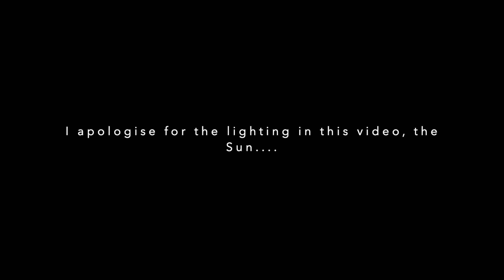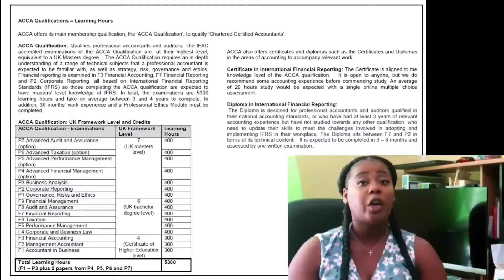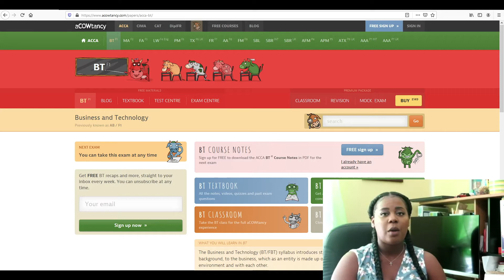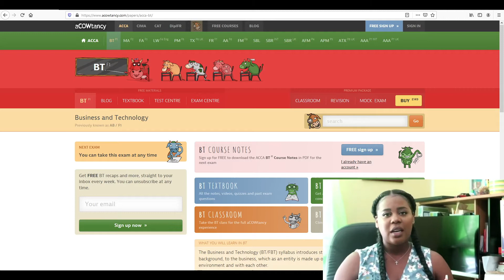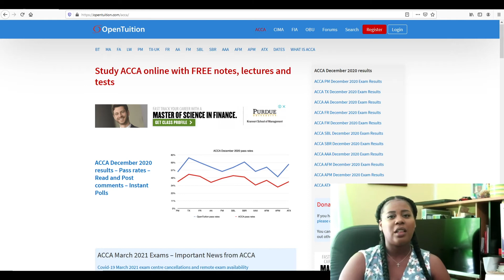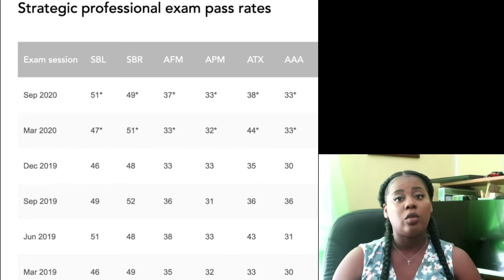ACCA | HOW TO PASS ACCA EXAMS | MY ACCA JOURNEY | MISTAKES TO AVOID W/ ACCA | KADIEKATHARINA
In this video I talk about how to pass ACCA, tips to pass ACCA, best ACCA Tuition Providers, mistakes to avoid with ACCA!

0:00 - Intro - Tips to Pass ACCA/Best Tuition Providers
0:30 - My ACCA Journey
4:27 - Tips/Recommendations to pass ACCA
8:16 - ACCA Tuition Providers
14:09 - Things to know before starting ACCA!
16:24 - Mistakes I Made with ACCA
17:07 - Advice - Things I would do differently with ACCA
18:20 - Outro

Tuition Providers

Previous videos that I would love for you to check out -